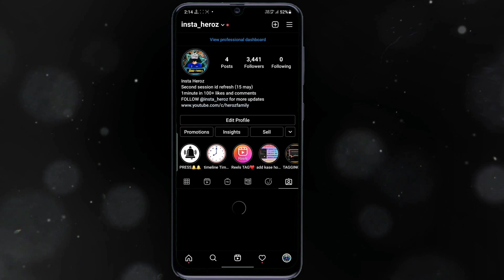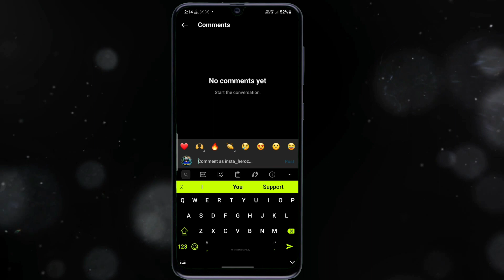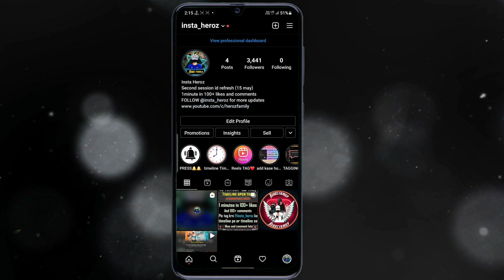How to add in herozfamily ||1minutes in 100+ likes and |¦ how to increase Instagram likes